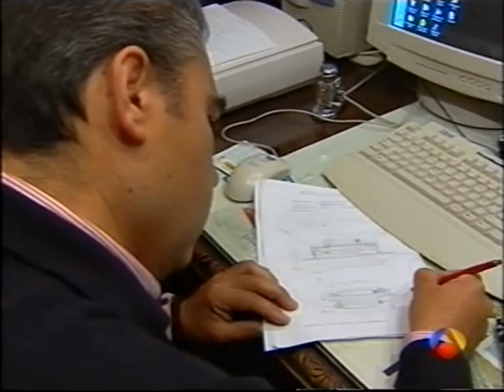Antena 3 Noticias Andalucía (2000)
Edición de abril del 2000 del informativo territorial de Antena3 presentado por Soledad Arroyo.